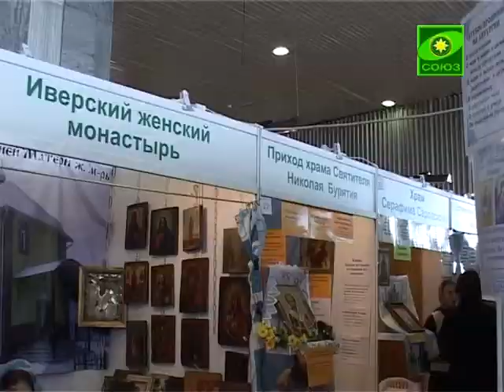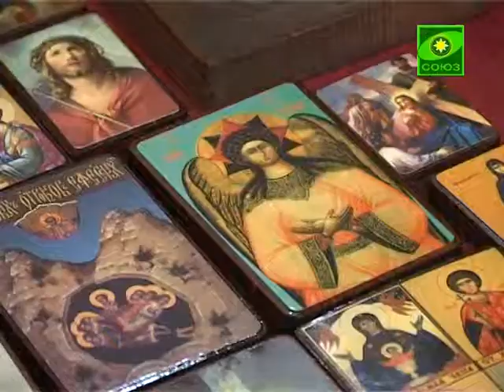Православная выставка "Иоанн Креститель"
Накануне праздника Иоанна Предтечи в 70-м павильоне Всероссийского Выставочного Центра открылась православная выставка «Иоанн Креститель».